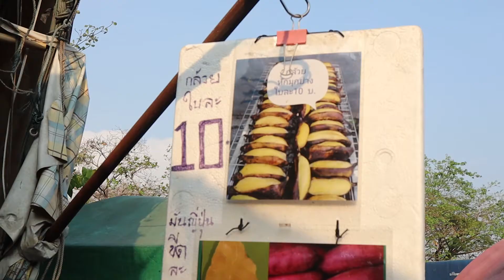Walk around Vachirabenjatas Park Rot Fai Park & the market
the market open : every Sat & Sun